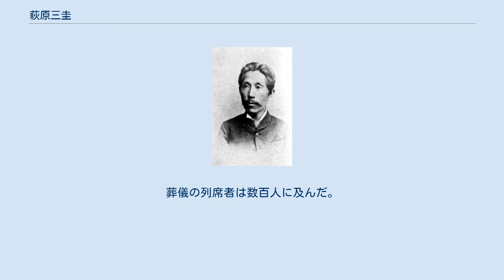萩原三圭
萩原三圭 萩原 三圭（はぎわら さんけい、1840年12月4日（天保11年11月11日）- 1894年（明治27年）1月14日）は、江戸時代土佐藩の医師、明治天皇の内親王の御典医。
青木周蔵と並び、日本初のドイツ留学医学生。
諱は守教（もりのり）、また慮庵、象堂と号す。
 町医・萩原静安（復斎）の嫡男として土佐国土佐郡一宮村（現在の高知県高知市一宮）に生まれる。
母は田内氏の娘。
生年月日とも「十一（土）」であるため「三圭」と洒落て雅号にした。
 天保14年（1843年）、父静安がおこぜ組の獄に連座して高知城下の小高坂・潮江・井口・江ノ口の4村で禁足処分となり、香美郡深淵村（現在の香南市野市町深淵）へ転居したため、これに伴って深淵に移る。
静安は嘉永3年5月25日（1850年7月4日）、土佐国幡多郡にて種痘を行いその医術の名声が広まり、万延元年12月26日（1861年2月5日）、禁足処分を解かれて三人扶持を下し置かれ、格式御用人格にて召し出され藩医となった。
 安政3年（1856年）頃、三圭は高知城下で細川潤次郎に蘭学を学び、安政6年2月25日（1859年3月29日）、大坂の適塾で緒方洪庵に遊び、塾頭長与専斎と交誼を結んだ。
慶応元年（1865年）、長崎に出て精得館（長崎養生所の後身）で、オランダ人医師のアントニウス・ボードウィンに師事し、慶応2年7月14日（1866年8月23日）からはコンスタント・ゲオルグ・ファン・マンスフェルトに就いて西洋医学を修めた。
 慶応3年5月20日(1867年6月22日)、長崎で当分御雇を以て御臨時御用を仰せ付けらるよう、後藤象二郎より命ぜられる。
さらに同年6月15日(太陽暦7月16日)、洋夷修行方を仰せ付けられた。
 戊辰戦争さなかの慶応4年8月20日（1868年10月5日）前後、三圭はプロシアで医学伝習のため、長州藩士・青木周蔵と共に長崎を出航した。
明治2年1月（1869年2月下旬～3月上旬）、フランスの国都パリに着き、3か月留まったのちにドイツに到着し、日本人として初めてベルリン大学に留学した。
 明治6年（1873年）7月、文部理事官・田中不二麿に随行していた欧州視察中の長与専斎と再会し、医学東校の解剖学教授として招聘され、ドイツ人解剖学者のヴィルヘルム・デーニッツを伴って帰国。
文部省出仕を命じられ、医学校に奉職した。
明治7年（1874年）12月、デーニッツと共に東京医学校教授（東京大学医学部の前身）に任ぜられたが、間もなく退官した。
明治8年(1875年)、京都療病院に奉職し、明治12年（1879年）に附属医学校（京都府立医科大学の前身）の創設にあたってその監学（校長）となった。
 明治14年（1881年）同校を辞して翌明治15年（1882年）東京に戻り、旧土佐藩主・山内豊範侯爵の主治医となった。
この時、豊範の子山内豊景が病を得ており、他の医師がこれを治療できず生命の危機にあったところ、三圭によって快復を果たした。
豊範は感謝して報酬を申し出たが、三圭はこれを再三固辞し「自分は豊範侯のおかげで学問の一端を修めることができたが、いまだその道半ばである。もし今回のことで報酬を受けられるのであれば、学問を最後まで全うしたい」と申し出、豊範もこれを許した。
 明治17年（1884年）8月、三圭は再びドイツに留学し、森林太郎（森鷗外）・長與稱吉らと共にライプツィヒ大学で医学全科を学んだ。
この時の留学メンバーは三圭と鴎外・長與に加え、片山国嘉・丹波敬三・田中正平・宮崎道三郎・隈川宗雄・穂積八束・飯盛挺造の合計10名。
後に鴎外はこの10名を題材に「日東十客歌」を書いている。
 明治19年（1886年）、ドクトル（医学博士）の学位を得て帰国し、宮内省侍医局に奉職。
明治20年（1887年）、明治天皇皇女・久宮静子内親王の侍医となり、皇太子明宮（大正天皇）、常宮昌子内親王、周宮房子内親王付き侍医に任ぜられた。
 明治27年（1894年）1月14日死去。
葬儀の列席者は数百人に及んだ。
墓は東京の谷中霊園の乙3号15側6番にあり、「故侍医萩原三圭之墓」と彫られている。